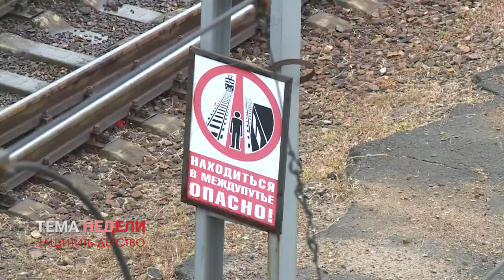ТЕМА НЕДЕЛИ - ЗАЩИТИТЬ ДЕТСТВО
Лето – сезон падений из окон. Сильная жара заставляет родителей быть беспечными. Окна нараспашку. Опасности на железной дороге подстерегают детей постоянно. Однако летние каникулы – особенно опасный период.